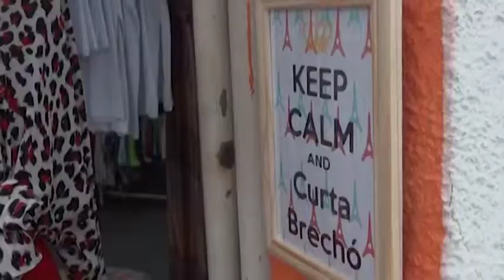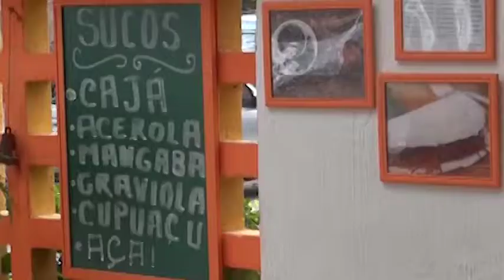Brechó Tour | Gabi Tessmann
Terceira parada das suburbetes foi no Brechó da Gabi, localizado no Rio Vermelho - Salvador BA ;) aperta o play!